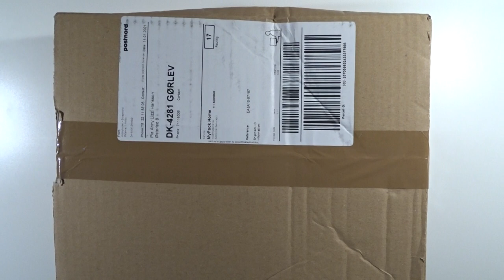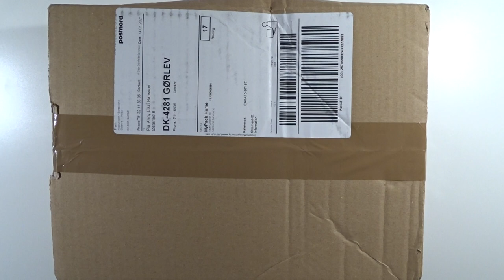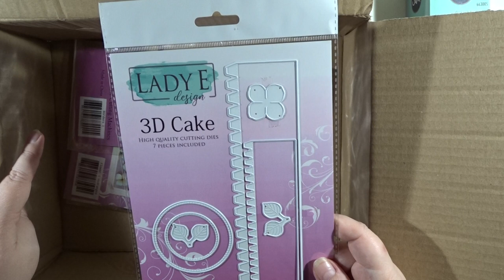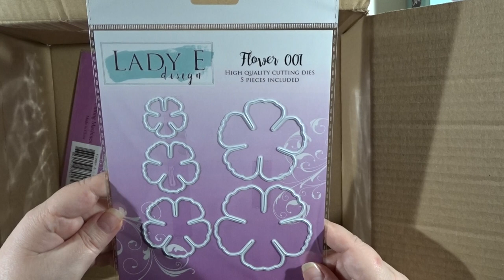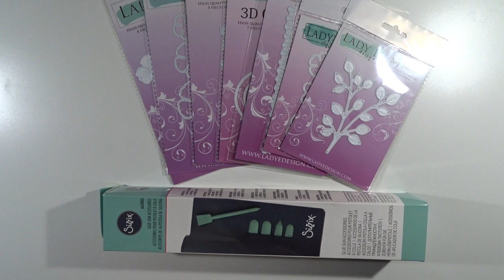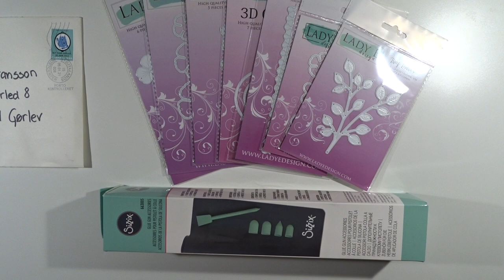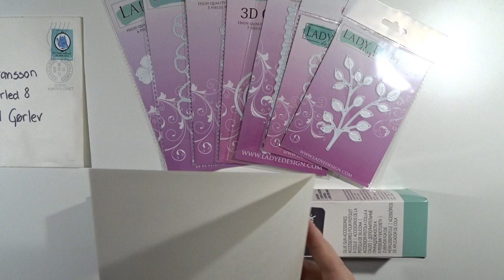Unboxing fra Hobbyboden - Fødselsdagsgave fra et par scrap veninder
Stort tak til Pia, Kis og Lotte for gavekortene, så jeg kunne købe disse lækre ting ❤

You can also find me on these sociale media